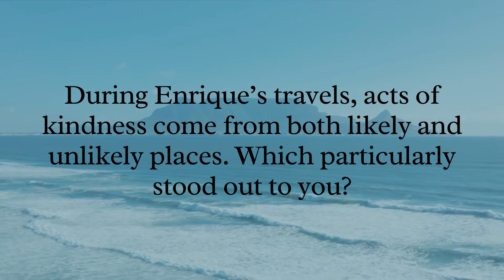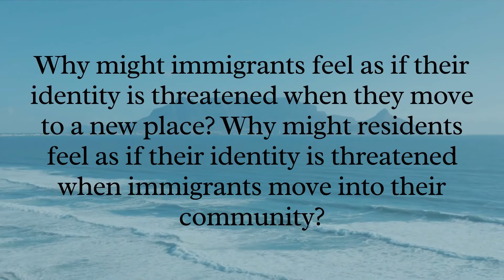Discussion Questions for Enrique's Journey by Sonia Nazario